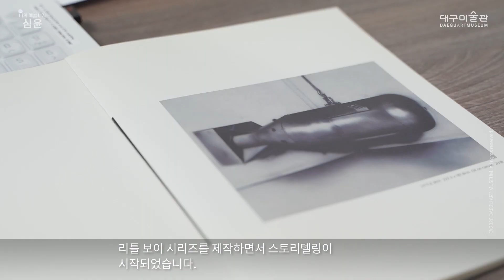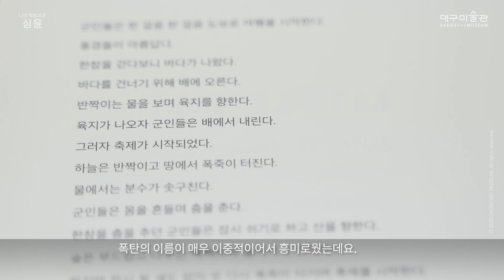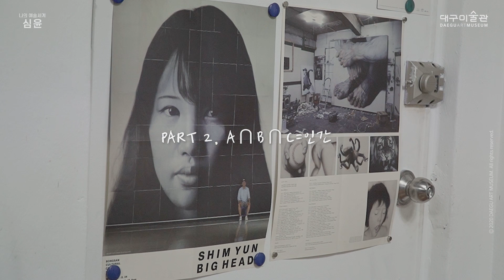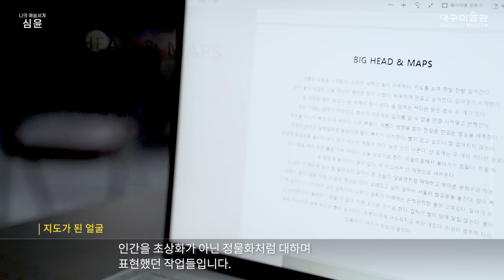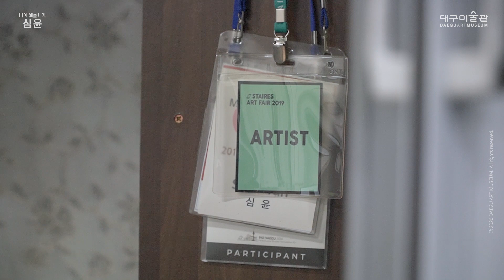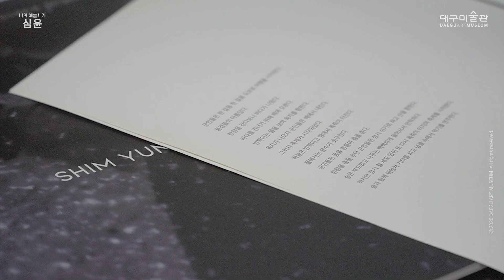[ 대구미술관 ] 나의 예술세계 l 심윤 작가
대구 미술인 지원 프로그램 《나의 예술세계》

심윤 (b.1979)

심윤은 최근까지 'Little Boy' 시리즈에서 전쟁의 장면을 재현하면서 역설적인 제목으로
허구적인 이야기를 만들어, 타인에 대한 현대인들의 냉소적인 시각을 보여주는 작업을 해왔다.
그는 주로 대형 화면에서 대상을 크게 확대하여 그리는 방식으로 현대와 현대인들을 관찰하면서
다양한 주제의 시리즈를 만들어 오고 있다.

대구미술관은 코로나19 사태로 어려움을 겪는 지역 미술인을 위해 온라인 홍보영상
제작 지원 프로그램인 《나의 예술세계》를 실시하여 대구작가와 미술관련 종사자를
대상으로 작가 30명, 제작진행자 15명을 선정하였다.

나의 예술세계에 선정된 작가에게는 영상 인터뷰를 통해 자신의 작품세계와 예술철학을
소개할 기회를 제공하고, 제작진행자에게는 선정 작가의 철학과 예술 특징을 담은 영상
콘텐츠를 기획(작가연구 및 인터뷰, 원고제작 및 편집) 할 수 있는 기회를 제공하여 대구
작가의 면면을 축적하는 영상을 제작-홍보한다.